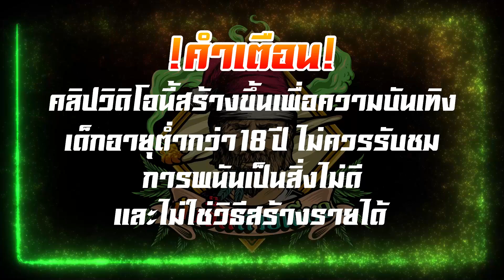UFASLOT │ นักขุดทอง มืออาชีพ2 - ทุนหลักพัน มาขุดทอง